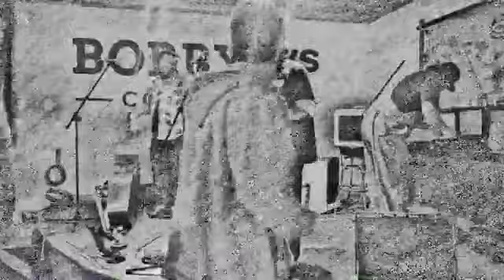FULL TILT TRIO LIVE AT Bobby V's in Anaheim Ca.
FB live stream from America's favorite Outlaw Billy Blues Band!